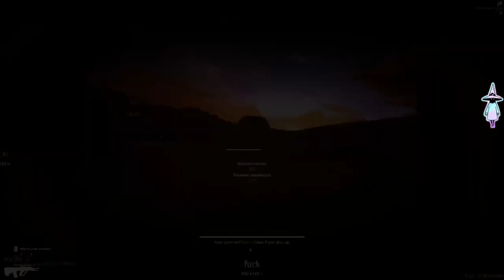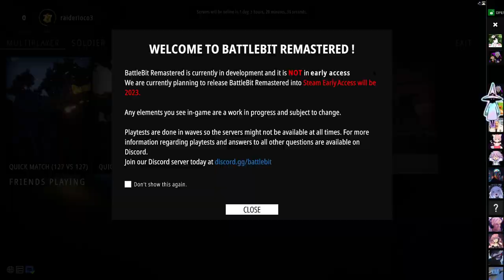Battlefield and Cod have a new Contender Week 2 of early access